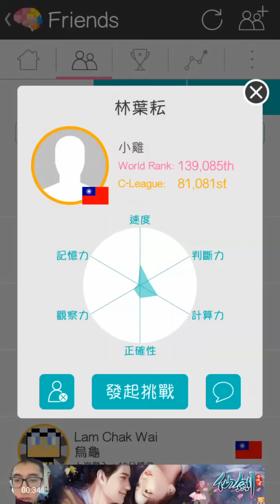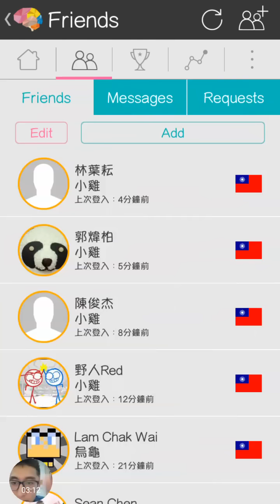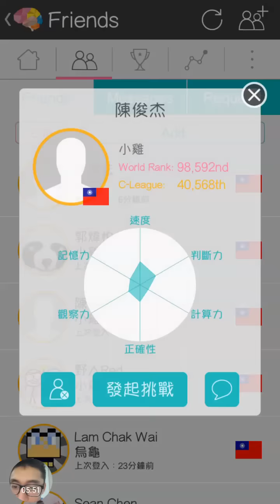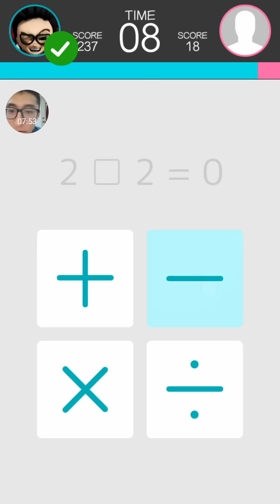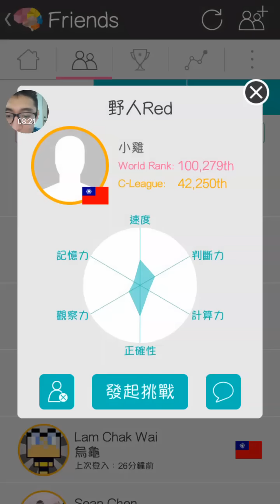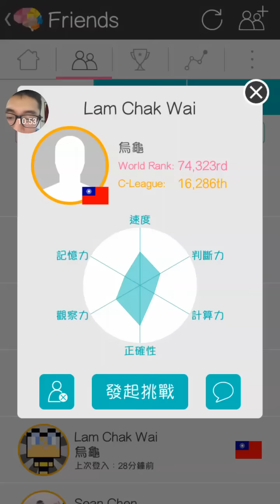白龍實況『腦戰爭BrainWars』與白粉對戰!!!!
世界首創即時對戰型腦力訓練遊戲！
想和全世界玩家一同較量腦力嗎？
來參加緊張刺激的即時對戰遊戲吧！
推薦給喜愛對戰遊戲的你，喜愛解謎、填字遊戲、數獨等益智遊戲的玩家更是不能錯過！

▶遊戲類型